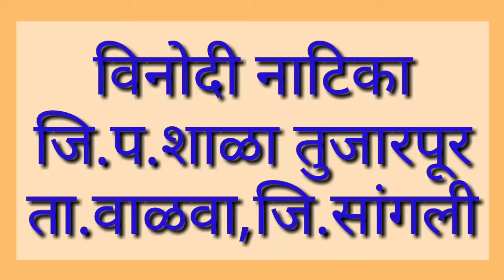स्नेहसंमेलन -विनोदी संगीत नाटिका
स्नेहसंमेलन  जि.प.शाळा तुजारपूर.ता.वाळवा,जि.सांगली